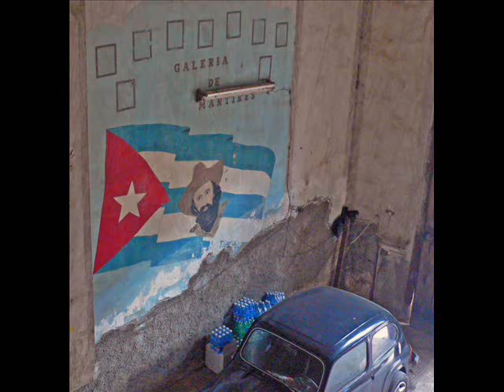Sofrito - Mongo Santamaria